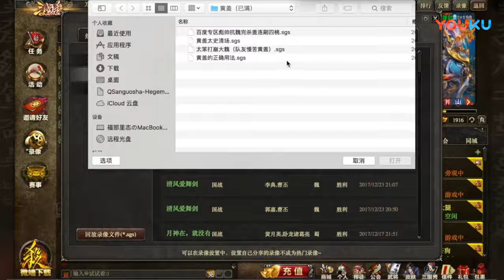杂谈国战（57）：请鞭挞我吧！【福部satoshi三国杀】 超清